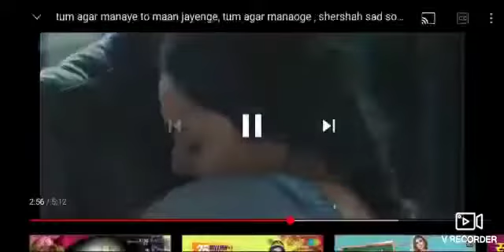(Shiddhart kapoor new song) 2021{tum arg manaoge to man jaoga main}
New song Siddharth kapoor 2021

Tum agr manaoge DJ

Tum agr manage lyrics

Tum agr manaoge remix

Tum agr manaoge Hindi song

Tum agr manaoge new song